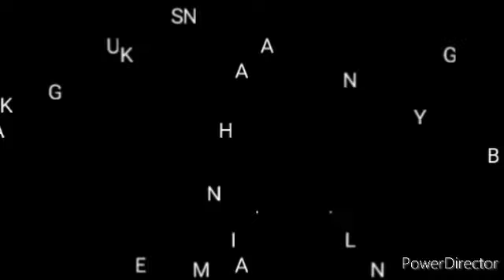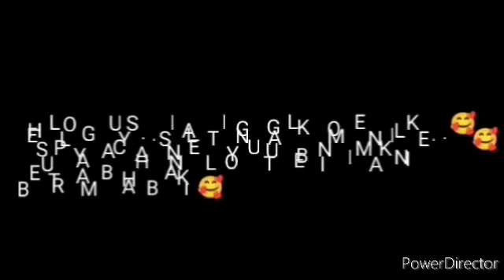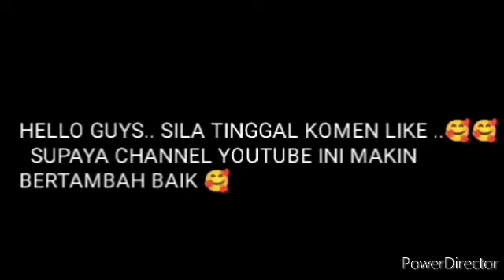BERITA BAIK !! SHUIB DAH SEDIA BUKA HATI UNTUK MENERIMA WANITA CANTIK INI , UNTUK JADI ISTERI 😍